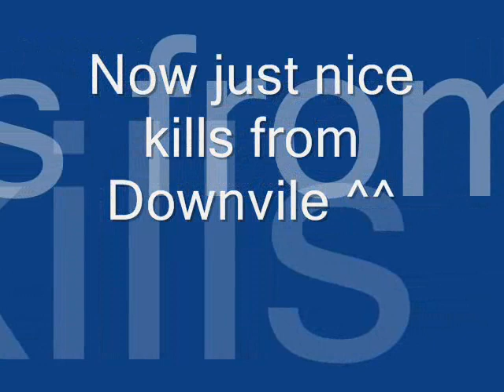CoD2 Skillz MoviE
Toujane + Carentan + Downvile